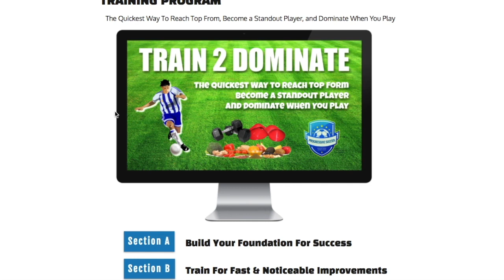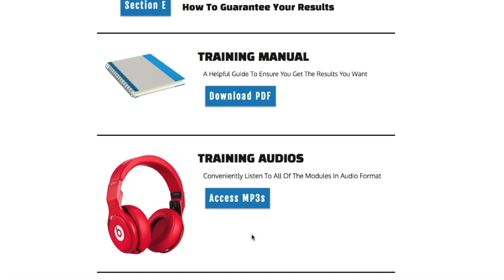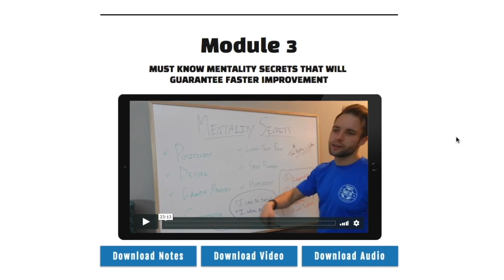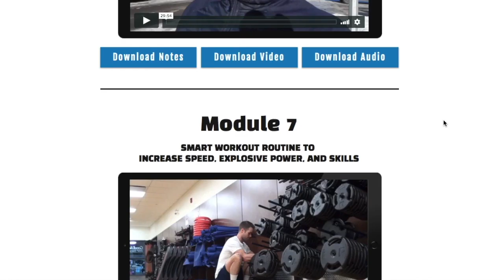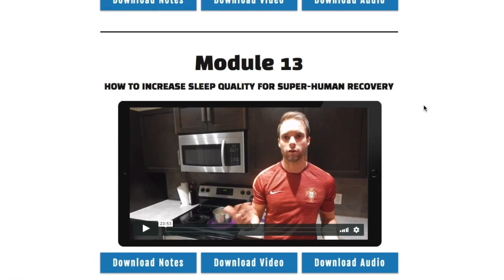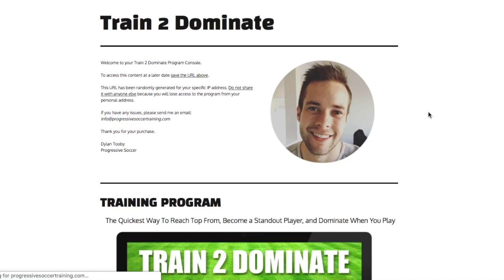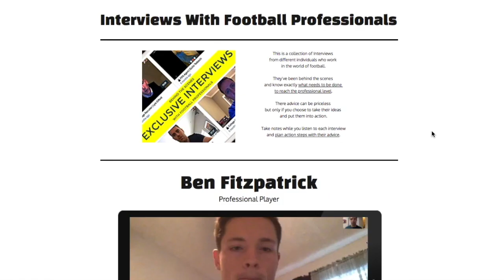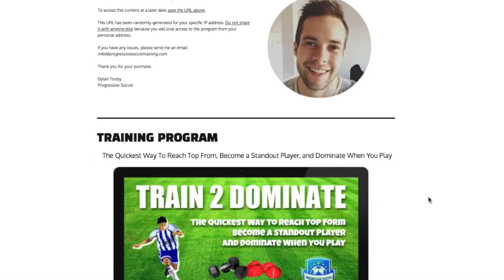Use this Soccer Training Program to have YOUR BEST season yet...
Hey! I felt this was important to mention before it's gone.

I'm removing "Train 2 Dominate" from the Internet.

I will be adding this advanced training program to the Online Soccer Academy.

Over the last 10 years I've been crating soccer tutorials.

I've probably been asked every possible question about soccer development and I'm extremely grateful for that because it's forced me to develop an incredible amount of soccer specific knowledge.

I've taken all of this experience and put it into training programs like this. These methods have transformed me from a typical under-performer to a consistent match winner.

Train 2 Dominate contains the exact methods I use on a daily basis to keep improving, stay in top form, and win everything I possibly can.

And...

You still have a chance to get it at this low price TODAY.

24 hours (starts now)...

If you're curious and want more information, watch this video it has everything you need to know about the training program

Coach Dylan
Progressive Soccer